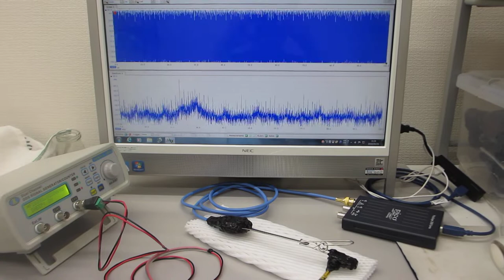超音波プローブの超音波伝搬特性を利用した、非線形現象の制御技術